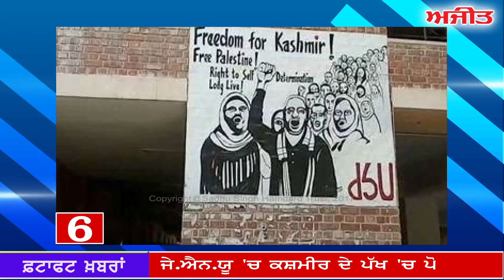fatafat Ajit Khabran,: 03 March 2017